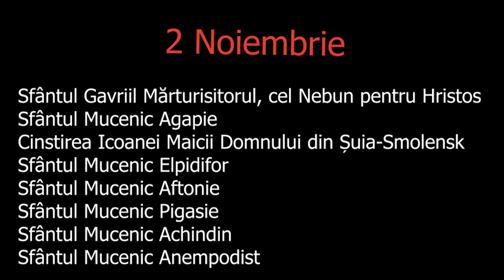Painea Vietii - 2 Noiembrie - slujitor Dani